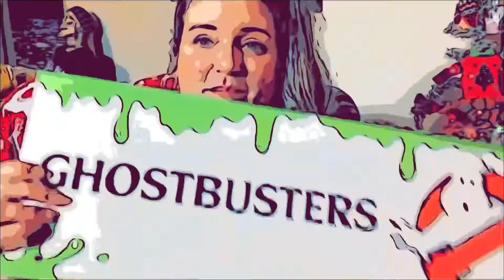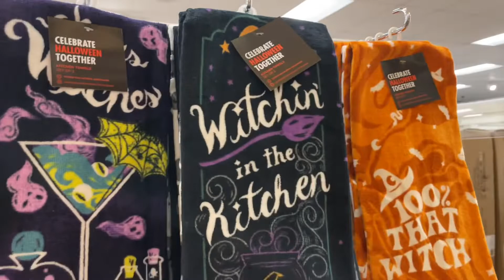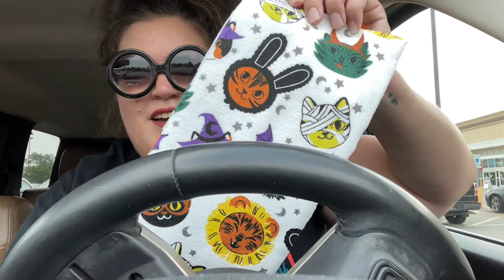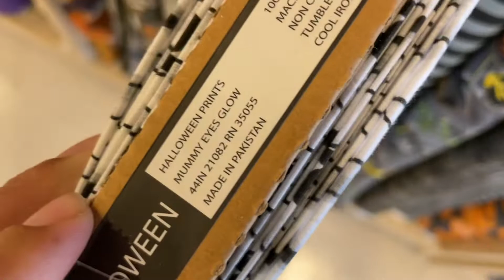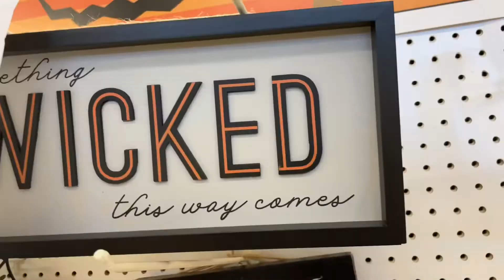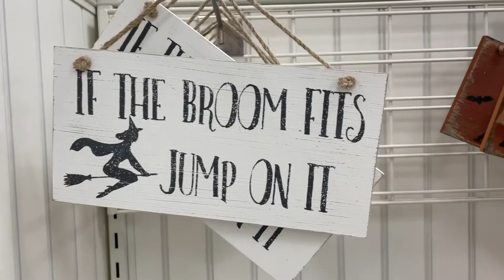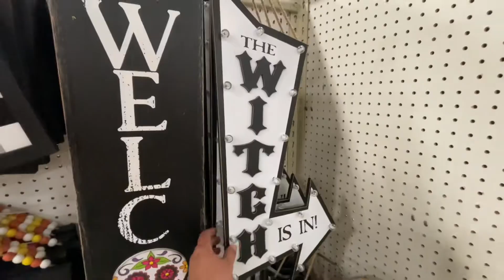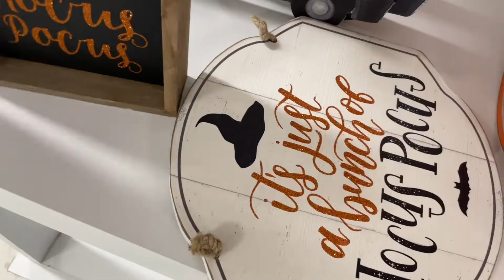Halloween Decor Hunting at 15 Different Stores!! | 2021 Daily Vlogs